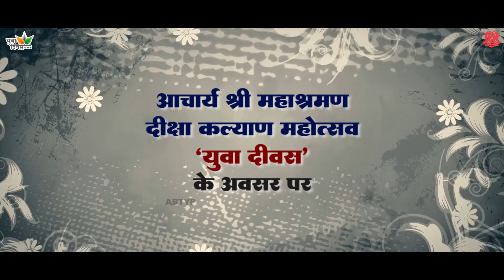आचार्य श्री महाश्रमण जी के 50वें दीक्षा दिवस "युवा दिवस" के अवसर पर अभातेयुप की भाव पूर्ण प्रस्तुति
We cannot always build the future for the youth, but we can build the youth for the future.
With the mission to bring the vibrant energy of youth together and create a powerful synergy out of their individuals talents, skills and endeavours. ABTYP is working to make the world a better place. With 340 branches around the country and 40000 adherent followers across the world, Akhil Bhartiya Terapanth Yuvak Parishad is a youth forum that unifies the Terapanthis of 21 to 45 years of age, with strong roots and under one umbrella.
ABTYP is now headed with the same determination by the 11th Acharya of Terapanth - His holiness Acharya Shri Mahashramanji, since May 2010.